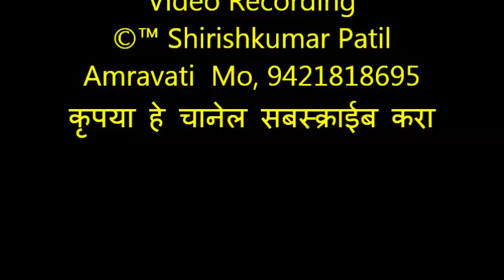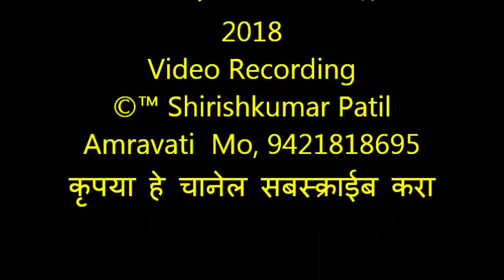010 ठाणेगाव पालखी व दिंडी सोहळा जगदंबा काकड आरती मंडळ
ठाणेगाव जगदंबा काकड आरती मंडळ 2018
Video Recording
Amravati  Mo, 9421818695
कृपया हे चानेल सबस्क्राईब करा